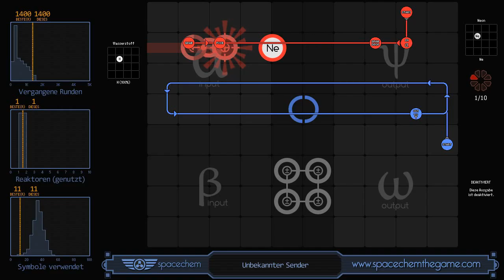SpaceChem - Unknown Sender (1400/1/11)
Recorded solution for "Unknown Sender" from SpaceChem, a design-based puzzle game from Zachtronics Industries.